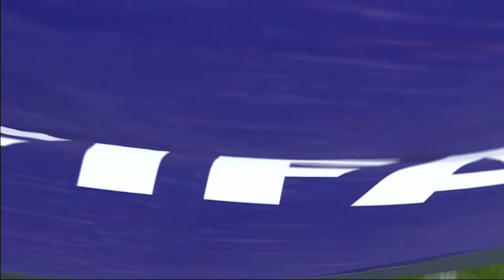WAFF U23 Men championship | Saudi 2024 - M4 KSA VS Jordan